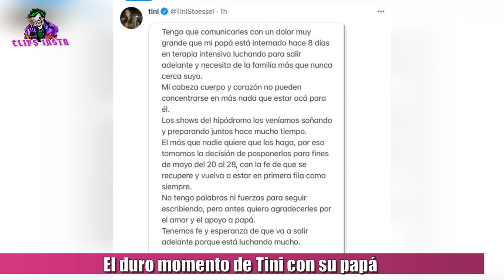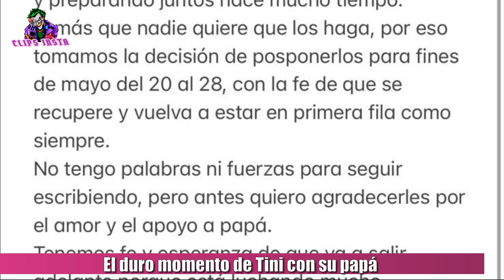El duro momento de Tini Stoessel con su papá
El duro momento de Tini Stoessel con su papá. "Tengo que contarles con un dolor muy grande que mi papá está internado hace 8 días en terapia intensiva luchando para salir adelante, y necesita de la familia mas que nunca cerca suyo. Mi cabeza, cuerpo y corazón no pueden concentrarse en nada mas que estar acá para él. Los shows del hipódromo los veníamos soñando y preparando juntos hace mucho tiempo. Él mas que nadie quiere que los haga, por eso tomamos la decisión de posponerlos para fines de Mayo, del 20 al 28, con la fe de que se recupere y vuelva a estar en primera fila como siempre. No tengo palabras ni fuerzas para seguir escribiendo , pero antes quiero agradecerles por el amor y el apoyo a papá. Tenemos fe de que va a salir adelante porque está luchando mucho". Desde el canal le mandamos fuerzas a Tini en este difícil momento.